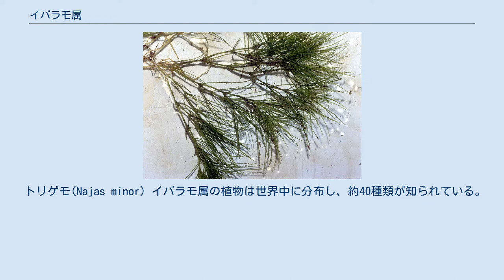イバラモ属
イバラモ属(Najas)は、単子葉類の属のひとつ。
イバラモ属に含まれる植物は、ため池や湖沼などに生息する水草である。
 イバラモ属の植物は、細い葉を水中に展開する、あまり目立たない沈水性の水草である。
又状に分枝する葉には鋸歯があることが多いが、ホッスモのようにほとんど鋸歯が見られない場合もある。
通常、葉腋に種子をつくる。
 イバラモ属の植物には類似した形態のものも多く、種子の表面にある模様などの微細構造の違いで分類する種もある。
 上位分類は、APG植物分類体系ではオモダカ目トチカガミ科、クロンキスト分類体系ではトチカガミ目トチカガミ科に分類される。
新エングラー体系ではイバラモ目イバラモ科(Najadaceae)を独立した科としており、1科1属であるとしている。
 イバラモという和名は、いばらのような鋸歯のある藻、というところからきている。
また属名の「Najas」は、泉の妖精であるナーイアスに由来する。
これは、イバラモ属の植物が水草であるためである。
 トリゲモ(Najas minor) イバラモ属の植物は世界中に分布し、約40種類が知られている。
以下は、日本に生息する種である。
 日本に生息する種は、環境省のレッドデータブックに掲載されていることが多く、各地で個体が減少している。
しかし国によっては、侵略的外来種として扱われる種もある(トリゲモなど)。
 アクアリウムにおいて、水槽で栽培されることがある。
その場合、属名のナヤスとして呼ばれることが多い。